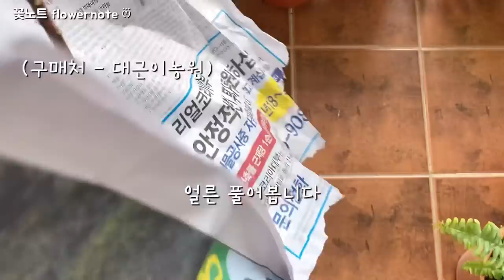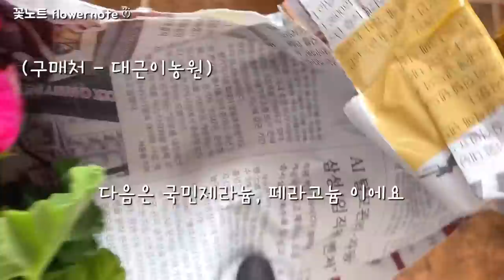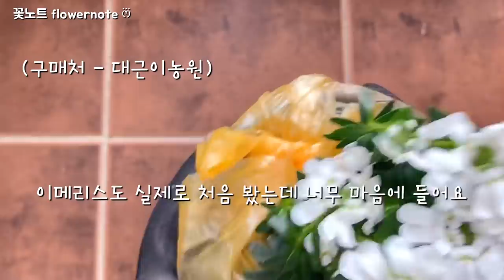2020년 마지막 식물택배 언박싱/ 새식물 소개 / 천리향, 블루스타 고사리, 이메리스,제라늄 키우기 / 베란다정원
안녕하세요. 2020년 마지막 날이에요
올해 모든분들이 힘든 한해였을거에요
모두 고생하셨습니다.
저는 식물집사로 바쁘게 보냈어요
올해 마지막 식쇼핑은 왜 이제야 이식물을
키우게 되었을까 싶을 만큼 만족스러웠어요
천리향, 블루스타고사리, 이메리스, 제라늄까지
새식물들 소개해볼게요

2021년은 건강하고 좋은일만 가득하시길
바랍니다 .새해복많이 받으세요.